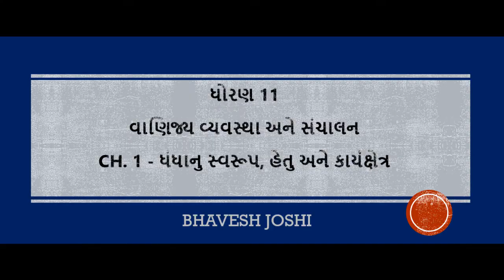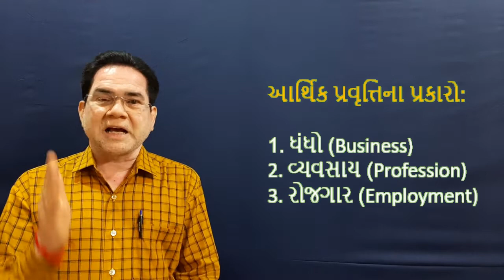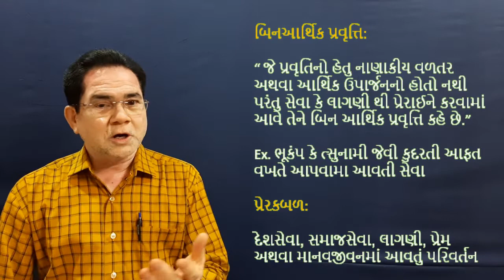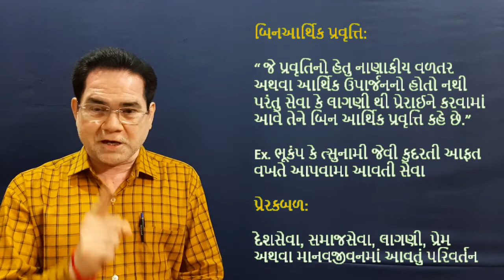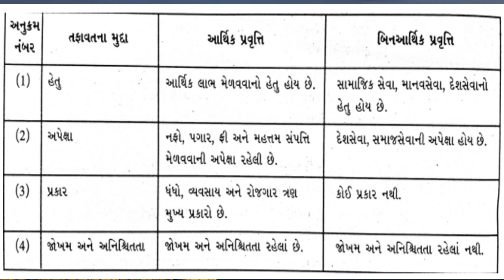11TH ORG. OF COMM. Ch-1 ધંધાનું સ્વરૂપ, હેતુ અને કાર્યક્ષેત્ર by:- Bhavesh Joshi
11TH
ORG. OF COMM.
Ch-1 ધંધાનું  સ્વરૂપ,  હેતુ  અને કાર્યક્ષેત્ર
(Question-1)
 by:-Bhavesh Joshi